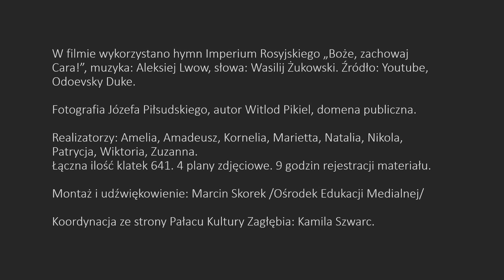Wódz Nieustępliwych - Zagłębie Niepodległości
Animacja poklatkowa wykonana przez dzieci w ramach zadania "Dąbrowa Niepodległości" i projektu "Zagłębie Niepodległości" dofinansowanego ze środków programu wieloletniego Niepodległa na lata 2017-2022, Ministerstwa Kultury i Dziedzictwa Narodowego.